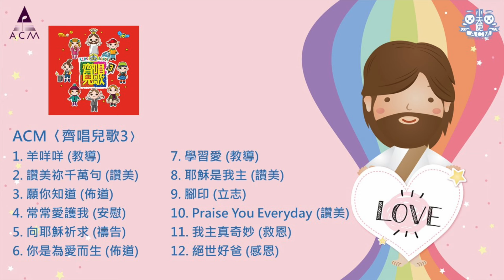【復活節呈獻】我主真奇妙 - ACM x Captain Hippo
我主真奇妙
曲：古丹青  詞：張滿源  編：古丹青

1. 齊讚頌我主真奇妙
齊讚頌我主真奇妙
起舞歡呼感謝 當讚頌祢
神是祢最重要

2. 來唱頌我主的榮耀
來唱頌我主的榮耀
禱告感恩不住 當仰望祢
唯獨祢最重要

快快來共我高聲唱
神偉大救恩真奧妙
降世懸十架不得了
誰及祢重要

3. 神那日再返多奇妙
神那日再返多榮耀
當以清心守候必見著祢
神是祢最重要

《齊唱兒歌3》
監製：古丹青
製作助理：何威廉
混音：Ming
母帶製作：Ming
MV製作： Dailygrace (IG：hippocaptain)
出版及發行：香港基督徒音樂事工協會 (HKACM)